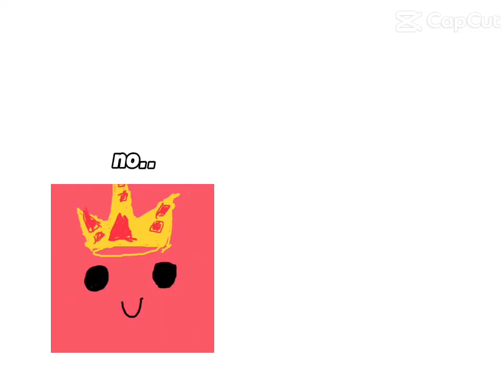Me if I no clipped to FNAF